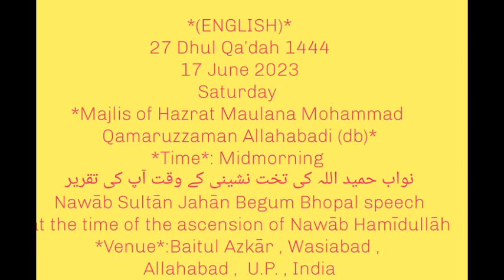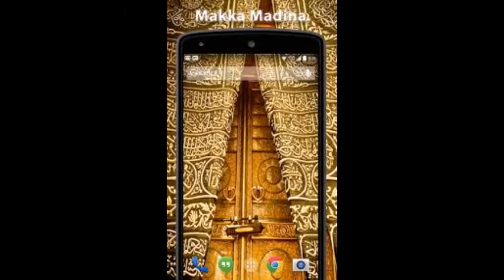MAJLIS MID-MRNG(ENG TRANSLATED)- HAZRATH MAULANA MOHAMMAD QAMAR UZZAMAN SAHEB ALAHBADI(DB),17-6-2023